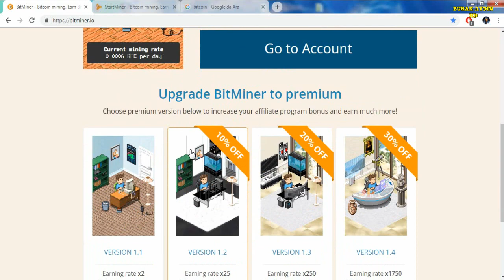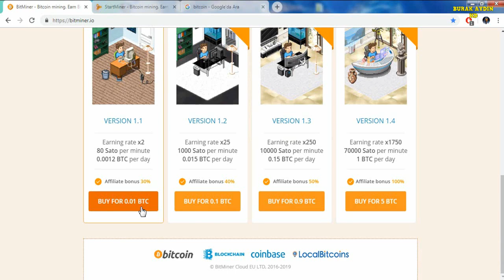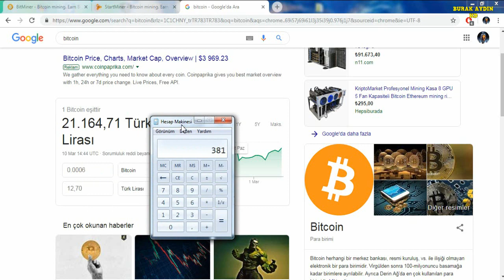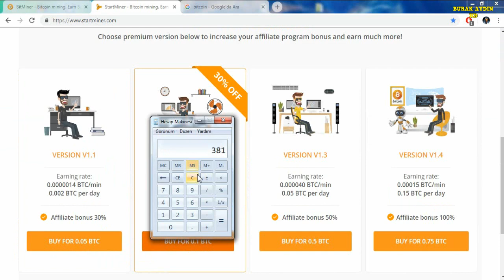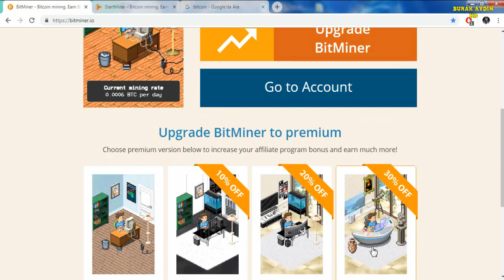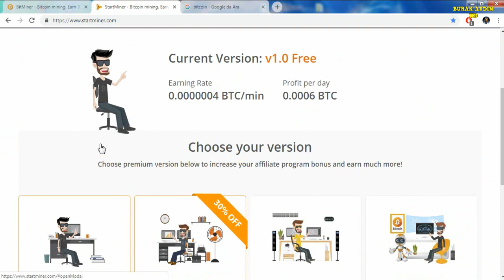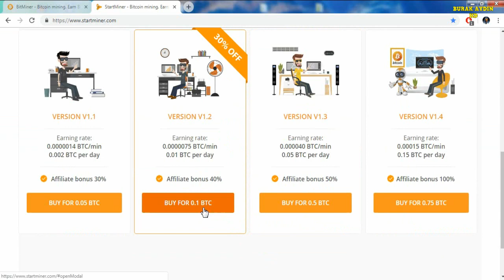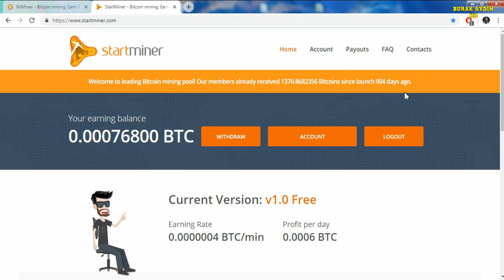İNTERNETTEN BEDAVA BİTCOİN KAZANILIR MI ?? - Yalan Mı Doğru Mu ?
2022 YENİ KANAL Selamlar Herkese Ben Burak Bugün Sizlere İnternetten Bedava Bitcoin Kazanmak yalan mı doğru mu bunu deneyip anlattım. Umarım Videomu Beğenmişsinizdir. Sizin İstediğiniz Başka Bu Tarzda İnternetten Para Kazandıran Siteler Var İse Yorumlara Yazınız Bende Deneyip Videosunu Çekeyim.
etiket:
internetten para kazanma 2019 mobil,
internetten para kazanma yöntemleri,
internetten para kazanma amerika,